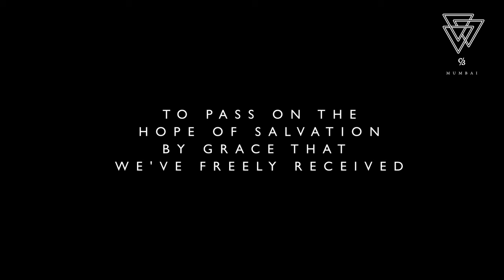Heaven's Language: Dreams and Visions - Ps Rod Waters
Guest speaker Rod Waters, from C3 Joondalup, visited C3 Mumbai this week to deliver his message "Heaven's Language: Dreams and Visions" at Studio 10, Famous Studios on 20 November 2016.